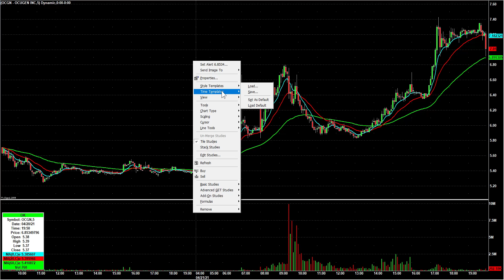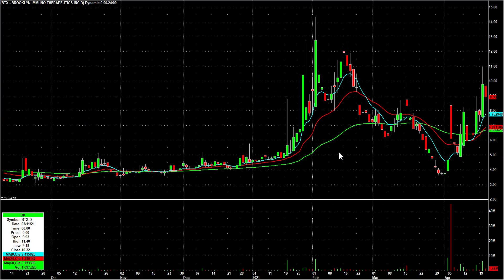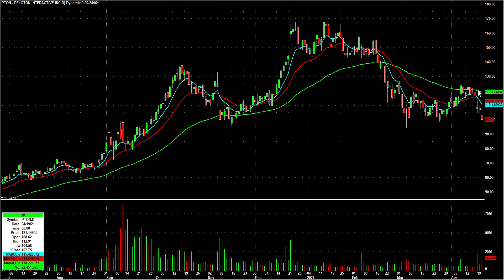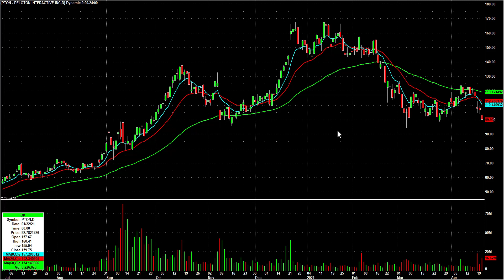Day Trading Watch List Video for April 22nd